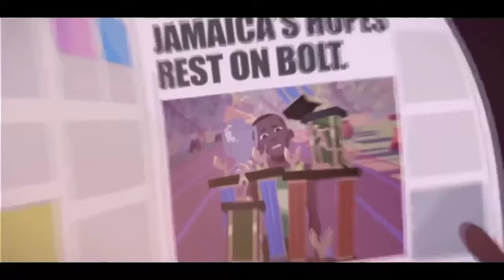Usain Bolt Lifé story with Back From the Dead Version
Usain Bolt Life story#
1.First Bolt Run for Food
2.Second Bolt Run in Ground
3.Bolt Have many failures
But Bolt work Hard
4.Now Bolt is the World Fastest Men in the World
5.Bolt 100m World Record 9.58
6.Bolt 200m World Record 19.19
7.Bolt two world records in same year
8.After World Record Bolt Scared to run
But Bolt mother motivation is some power for bolt
9.Bolt continusely get the gold medals
10.Bolt reatered 2018